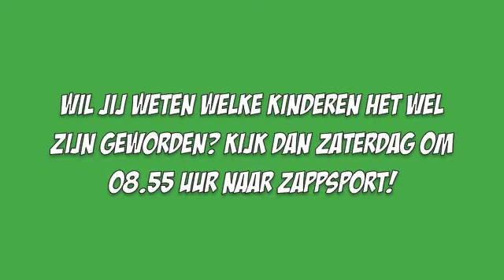Een aantal inzendingen voor de Heli-Hellup!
Deze kinderen zijn het niet geworden voor de Heli-Hellup, maar het zijn wel hele leuke inzendingen!